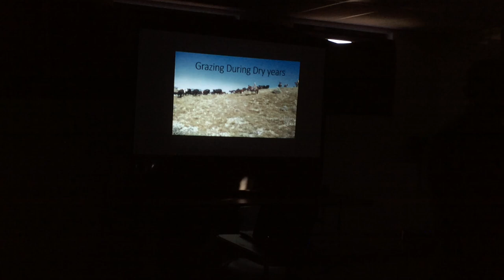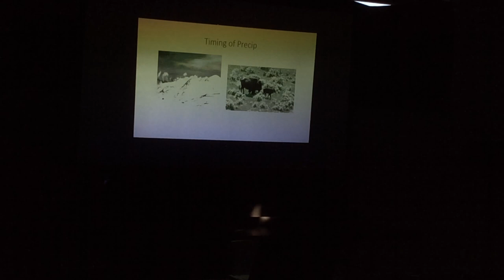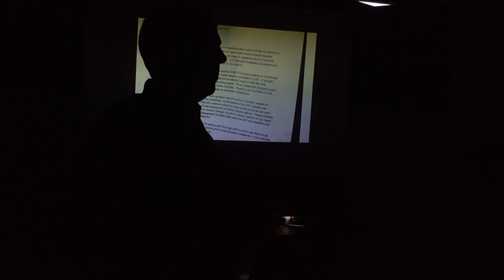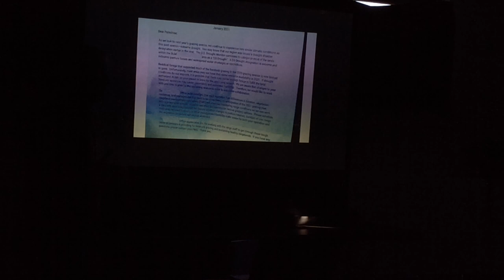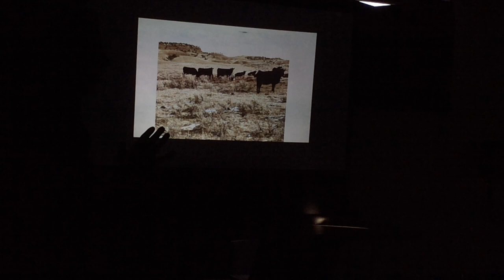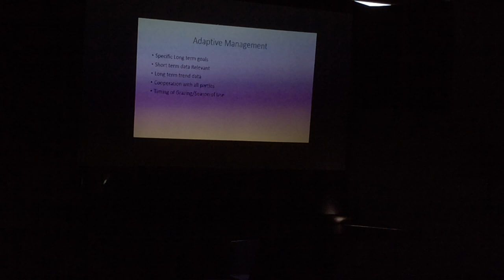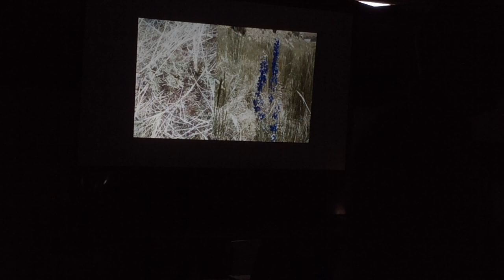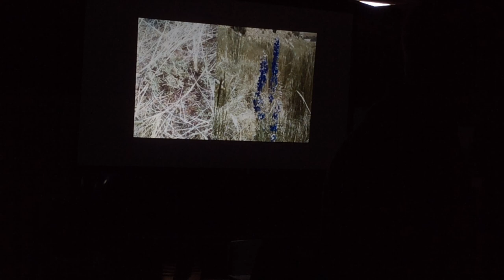Grazing Strategies during Dry Years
Barton Stam, UW Extension Educator, Hot Springs County